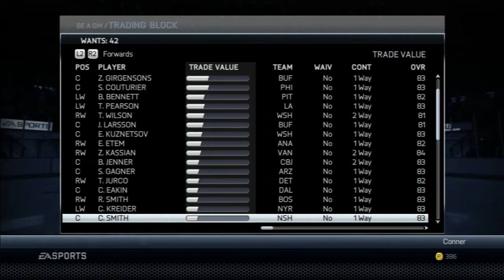NHL 15 Predators GM - Year 1 Offseason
Wanna play with me? Add me on PSN: xxCb0612xx